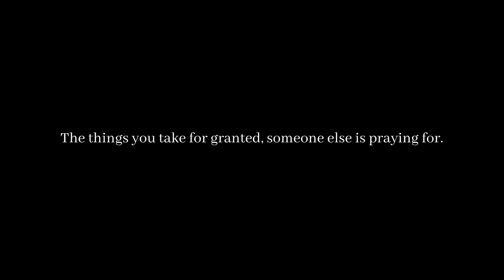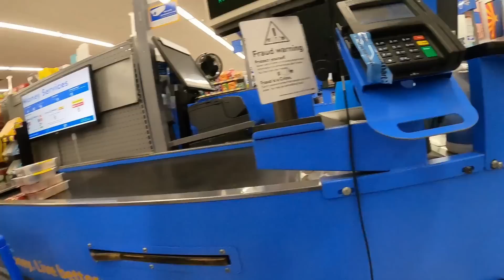Homeless People | Everything Stolen (yet again), another Shopping video / Kindness